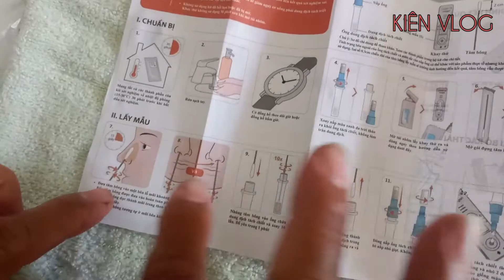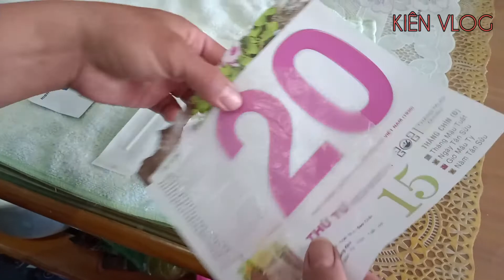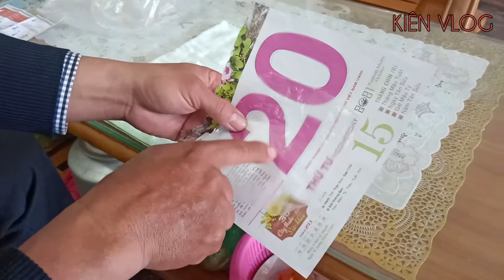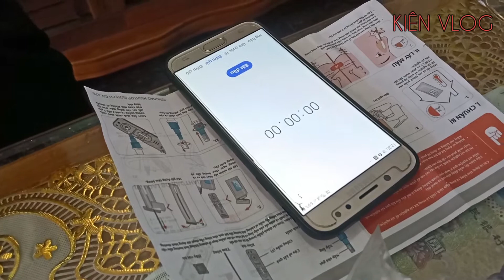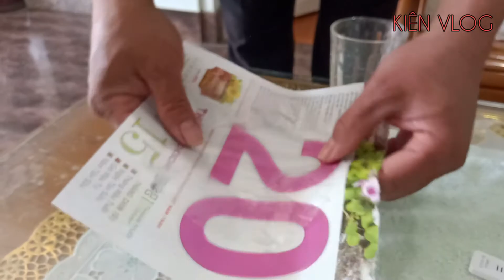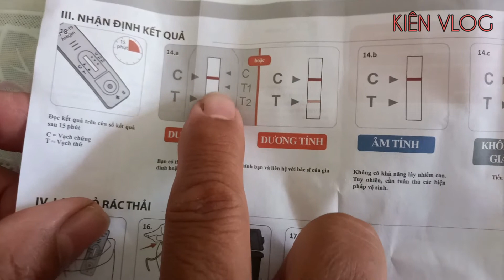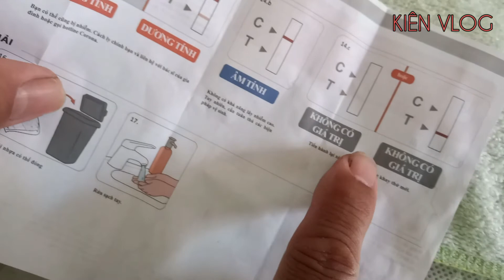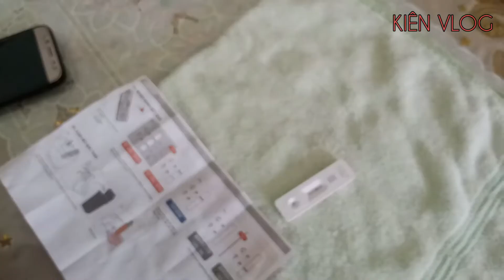Cách sử dụng kit test côvit đúng cách và không đau cho trẻ em .